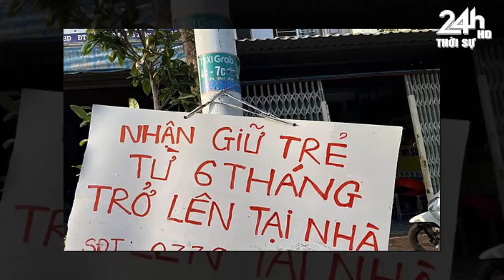Tin tức nhanh và nóng nhất ngày 19/04/2024//Tin nóng Việt Nam Mới Nhất Hôm Nay